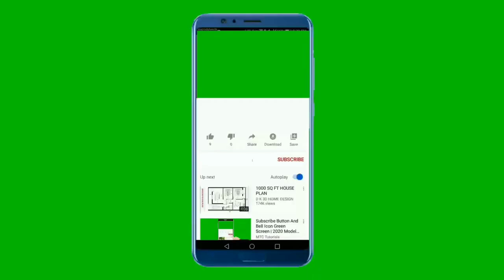WHAT DIDN'T SELL ON THREDUP | CAN I MAKE MORE MONEY RESELLING THESE MYSELF?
♥ Fave Reselling Tools: ♥

1.Poly mailers I use
2. Padded mailers for fragile items
3. Tape I use

♥On Me: ♥

Fitbit Band

♥Products Mentioned: ♥

Baby Registry

Videos Mentioned-

4. WHY THREDUP SUCKS |THREDUP SELLING UPDATES | WILL I QUIT SELLING ON THREDUP

Nikki